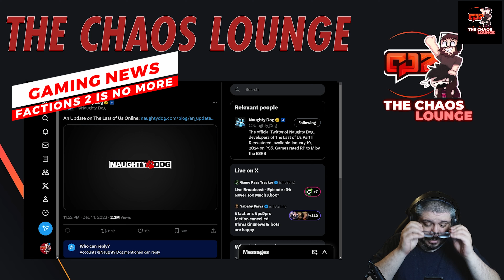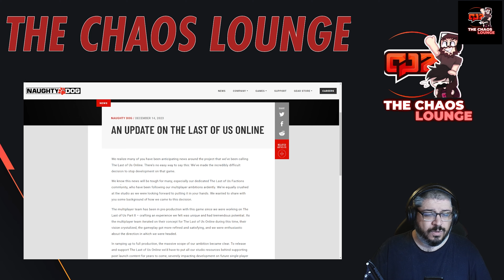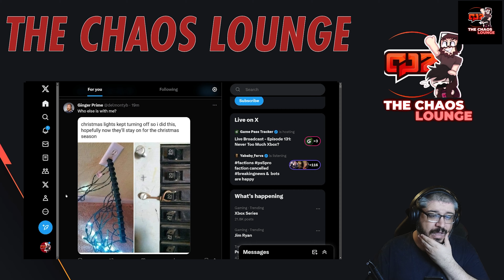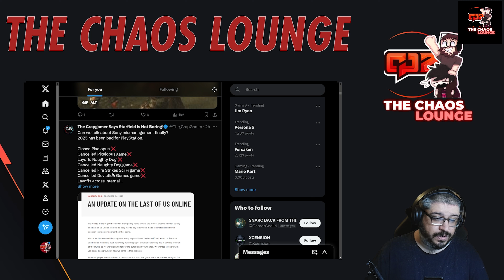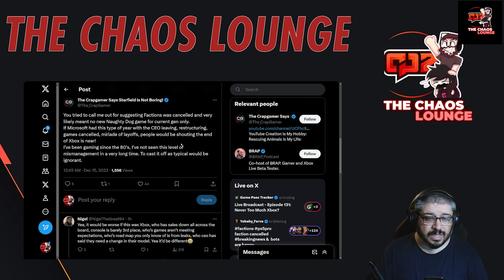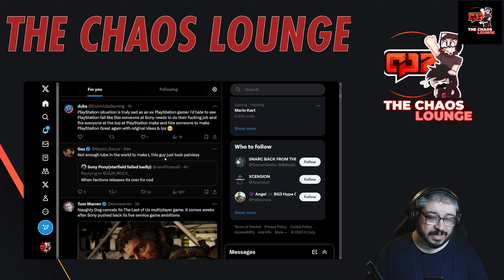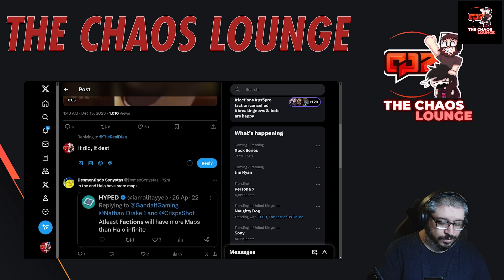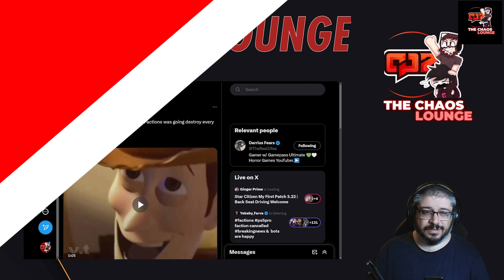The On ICE factions 2 Officially Cancelled! | Gaming News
It seems the on ice Factions 2 within the world of The Last of Us 2 is now officially cancelled proving once and for all when it comes to multiplayer games, Sony just cannot cut it

Channel Members
Supporter +
Sanchezmtz Gaming

Supporter
Adidas20zero
Devast8or2000
DarkchyldCD
Jason Redmon
Justin Mills
Lion's Pride Animation
Shadow Maximus
Steve
Tazmon

Patreons
Legend
Viper

Supporter
Tazmon
CLC